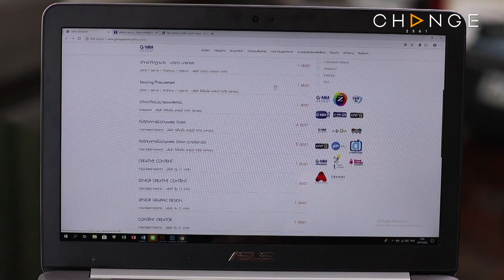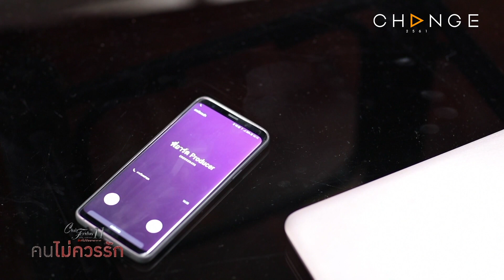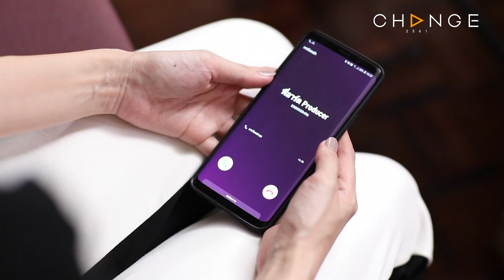Club Friday The Series 11 ตอน คนไม่ควรรัก EP.3 [2/5] | CHANGE2561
ClubFridayTheSeries11 รักที่ไม่ได้ออกอากาศ ตอน

ผู้หญิงคนหนึ่งเกิดมาเพียบพร้อม ทั้งรูปร่างหน้าตา ฐานะ ชาติตระกูล การศึกษา แต่ต้องมาประสบปัญหากับการเจ็บป่วยของคนในครอบครัว ตั้งแต่คุณตา คุณยาย น้า และแม่ เธอต้องสูญเสียคนที่เธอรักไปจนหมด และสูญเสียเงินทองไปจนไม่เหลือกับการดูแลรักษา สุดท้ายทุกคนก็จากไป เหลือเพียงเธอคนเดียว กับความยากลำบาก ในการดำเนินชีวิต เธอหาเลี้ยงตัวเองด้วยการได้ทำงานเป็นผู้ประกาศของสถานีโทรทัศน์ช่องหนึ่ง ด้วยความอ่อนต่อโลก และความไว้วางใจที่ให้กับคนผิด เธอถูกผู้ชายคนหนึ่งซึ่งเป็นเพื่อนร่วมงาน เข้ามาตีสนิท จนมีความสัมพันธ์ลึกซึ้งกันโดยที่เธอไม่เต็มใจ ชะตากรรมของเธอยังไม่สิ้นสุด เมื่อเธอไปตรวจร่างกาย และพบว่า เธอติดเชื้อ HIV